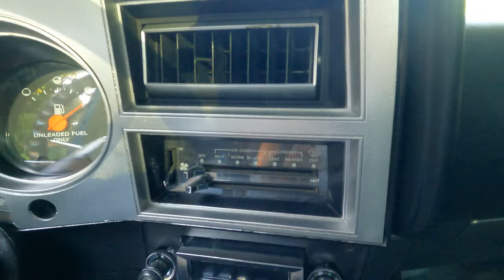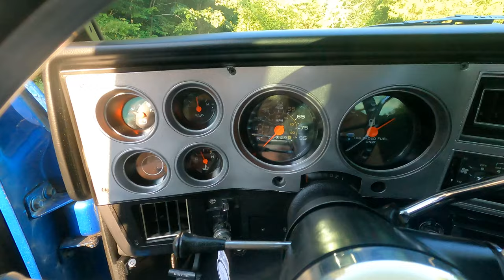CLEAN '81 Chevy C10 Stepside Tour | Meet Barry the Custom Squarebody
Meet our step-son, Barry the '81 Stepside! Barry is a 1981 Chevy C10 Silverado Stepside. This gorgeous squarebody is in pristine condition. This build features all new interior, rare front grill, and more! Thanks for tuning in to meet our Barry aka Square Barry aka Blue Barry.

Exterior Features:
5/8 Belltech Drop
Belltech Street Performance Shocks
LED Halo Lights
Offset Rally Wheels

Under the Hood:
350 Small Block Chevy
280h Comp Magnum Cam
350 Turbo Trans
2500 B&M Stall Converter
650 AVS2 Edelbrock Carburetor
Magnaflow Mufflers

Interior Features:
Snowden Seat
Forever Sharp Wheel
RetroSound Headunit
JL Audio Speakers
Refurbished Cluster Gauge

We are currently building a '59 Chevy Apache on our channel.